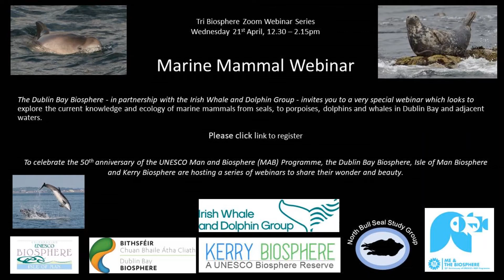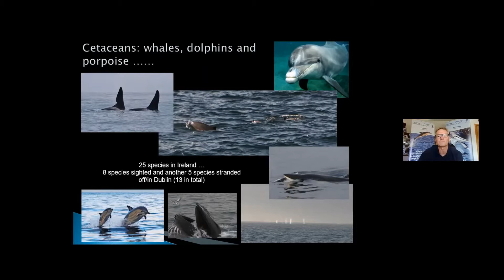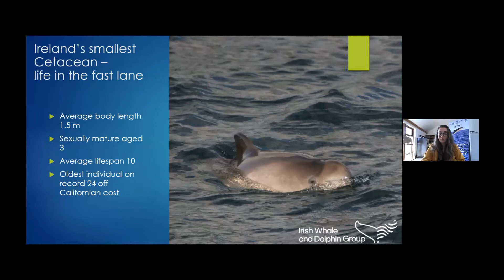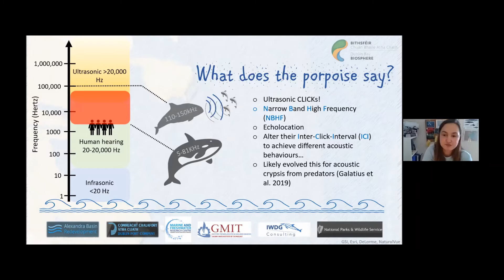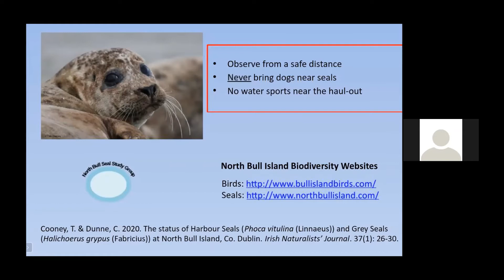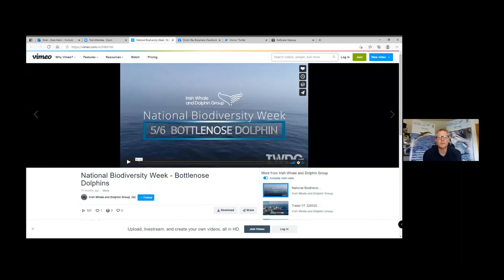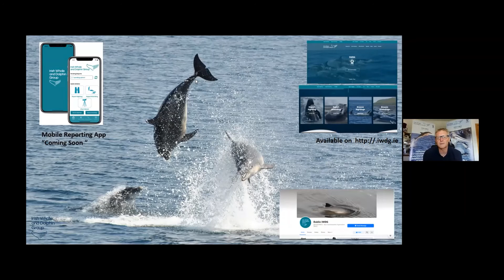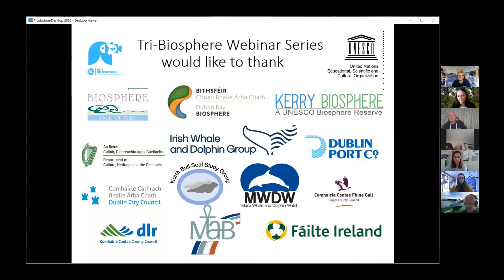Tri Biosphere Webinar - Marine Mammals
The Irish Whale and Dolphin Group and Manx Whale and Dolphin Watch share their knowledge and passion for the cetaceans which inhabit the waters around our biosphere's